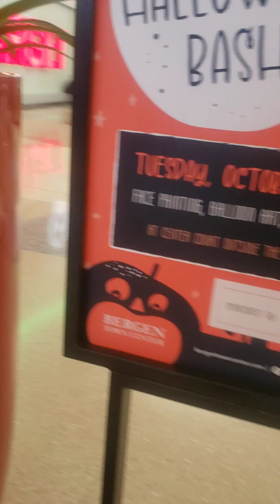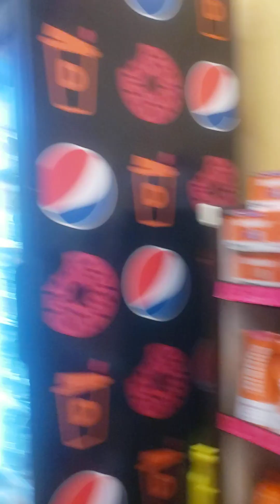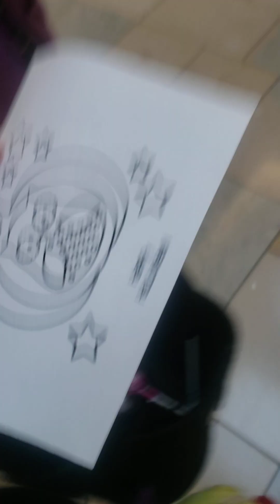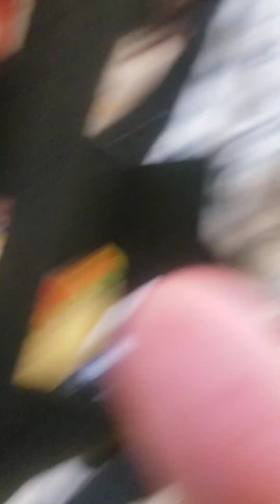We Going Trick Or Treating On The Mall (PT 1) (🎃Howl-O-Ween Special Event 2023🎃)